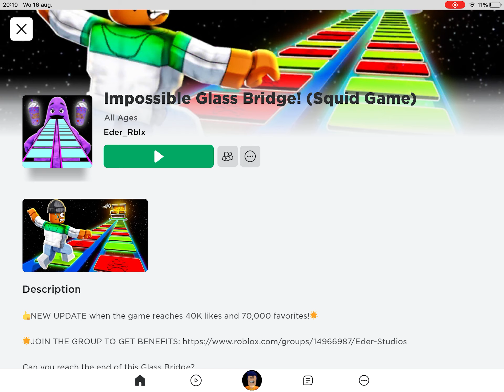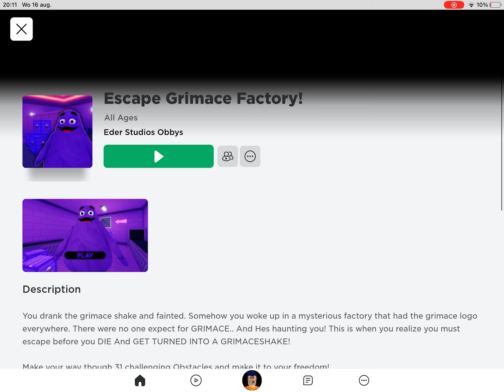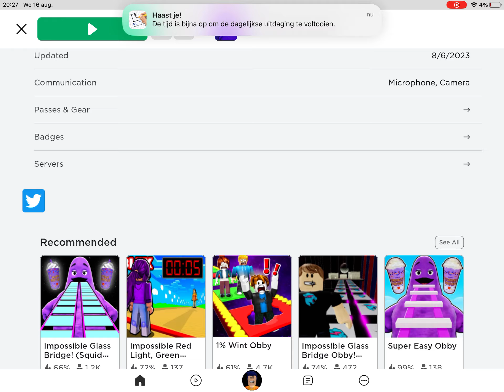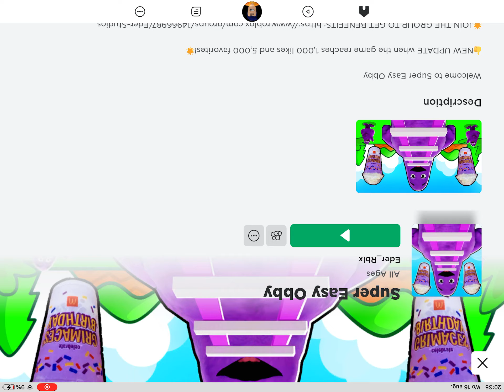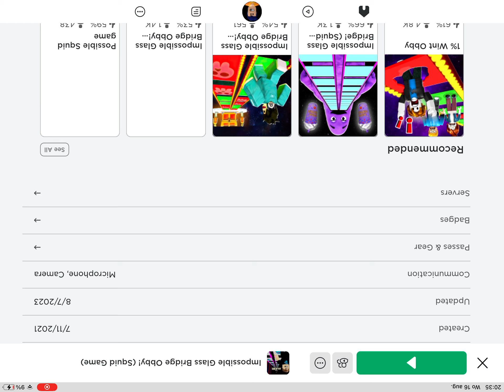17 augustus 2023